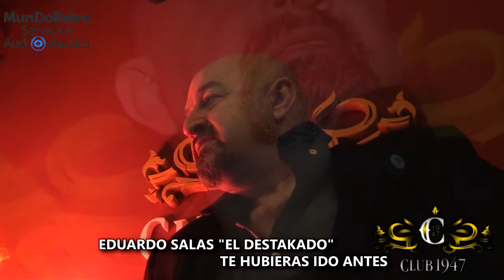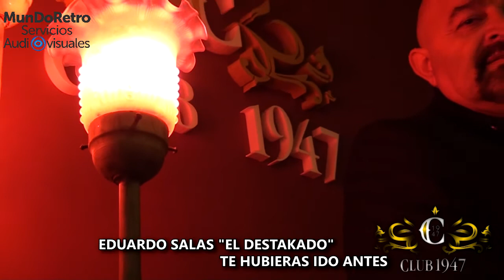EDUARDO SALAS EL DESTAKADO